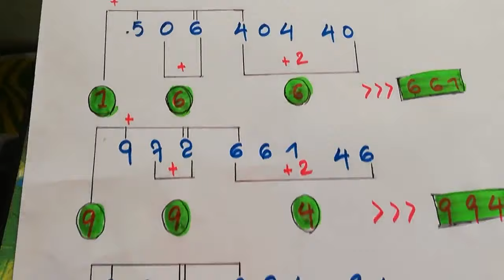3D (16-12-20) 23 ကြိမ် အတွက် ဒဲ့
3D (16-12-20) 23 ကြိမ် အတွက် ဒဲ့
Affilate Marketing with
True Money